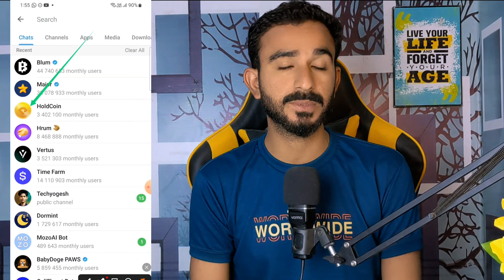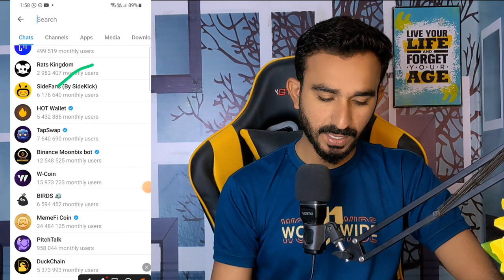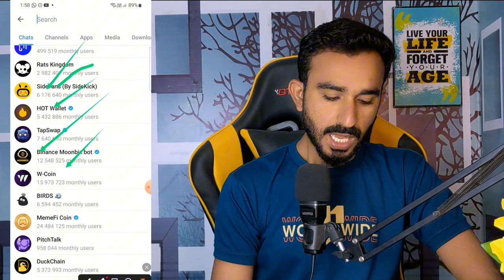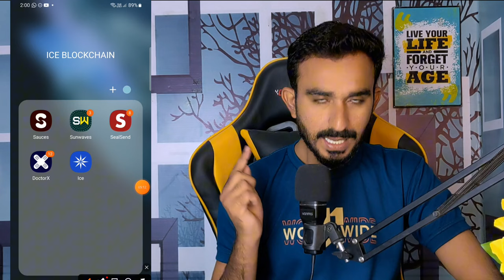Profitable Telegram Authentic Airdrops || Telegram Real Airdrops ✅ || New Authentic Airdrops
Free mining apps real
Real mining projects
Real mining Apps
Real online free earning projects
Free earning App
Free Authentic Airdrop
Airdrop authentic
Authentic Airdrops mining
Blum Airdrop
Notpixel airdrop
Hotcoin
Ice Projects
Earning online